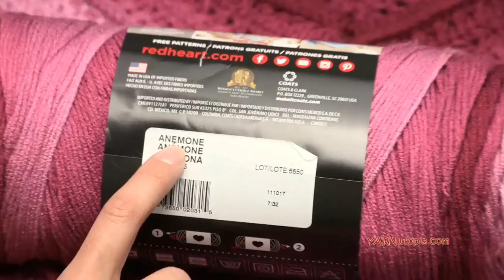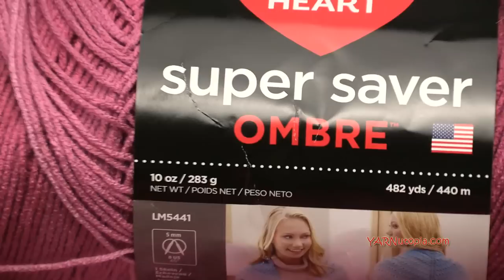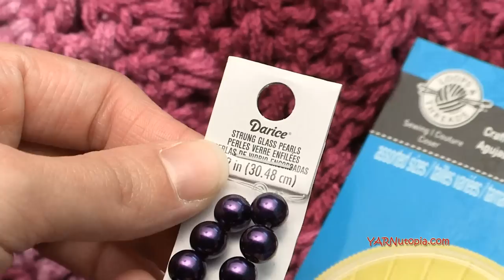How to Crochet Tutorial: Wrapped in Jewels Shawl by YARNutopia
How to Crochet Tutorial: Wrapped in Jewels Shawl by YARNutopia by Nadia Fuad. In this video tutorial I demonstrate how to crochet this lovely shawl wrap that will keep you warm any time of the year! I use Red Heart Yarns Ombre to make this fabulous project! Enjoy!

Materials you will need:
-Red Heart Super Saver Ombre Yarn in Anemone (I made 3 other shawls using the colors: Purple, Deep Teal, and True Blue)

-Yarn Needle

-Measure tape

HASHTAG YARNutopia in your photos so I can see them!!

That means if you click on any link and buy from the linked websites, I will receive a small percentage of the value of your order. The amount you pay is not changed. Thank you for all your support in clicking the links in my blog!! You all are so amazing!! ~Nadia